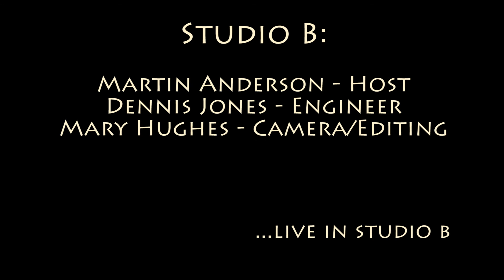John Kadlecik Band - 'Crazy Fingers'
John Kadlecik Band performing 'Crazy Fingers' in Studio B on February 10, 2016